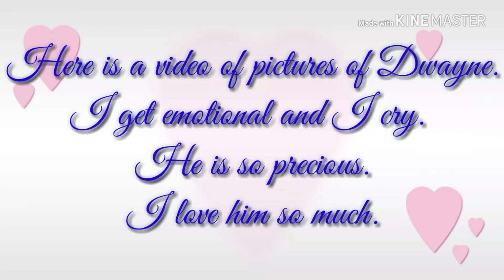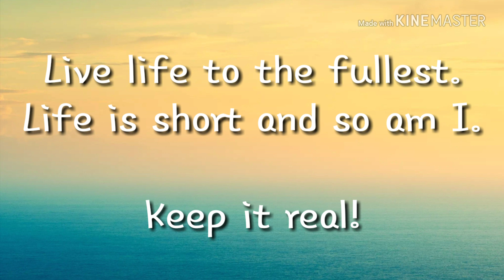Lets welcome Dwayne Michael!!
Here is a video of how i want to introduce baby Dwayne. It is a video of photos that was done before we got to go home from the hospital... It is beautiful. I cry everytime i watch it.

I do EVERYTHING. From vlogs, unpackaging, gaming, reactions, reviews and more; hence the channel name "Crystal So Random". I basically created this channel to put out there what I been through and what I am going through to help those who is going through what I am or already have been through. With that said on with the video, links and whatever.

My Etsy shop.

My pages.

FaceBook Youtubers International group.